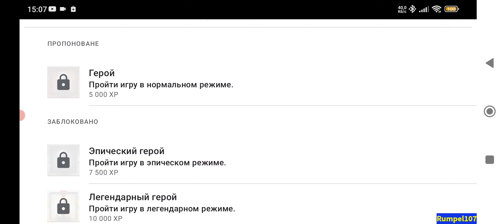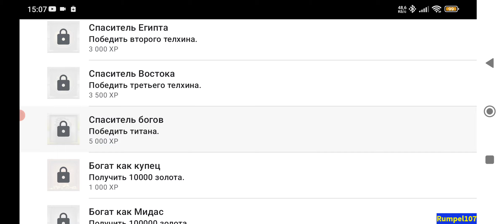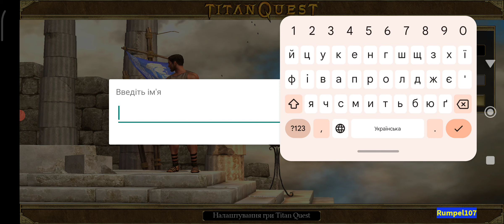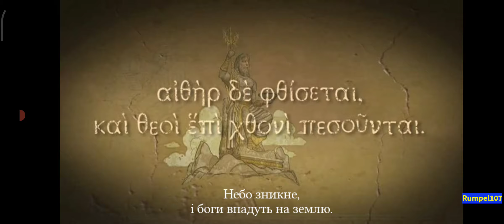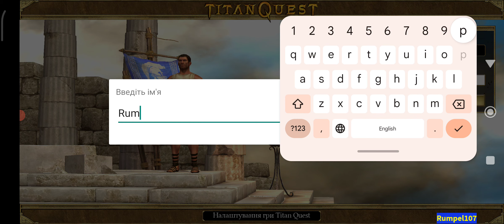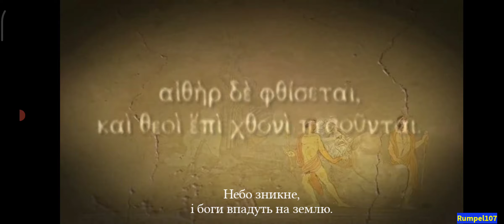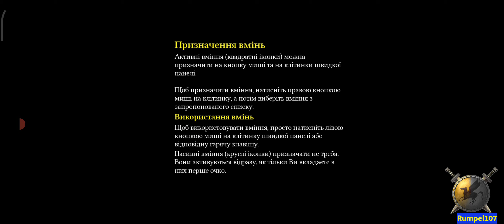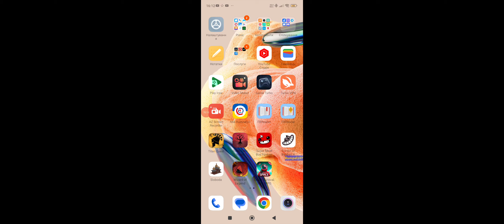Titan Quest. Проходження #1 (без коментарів)